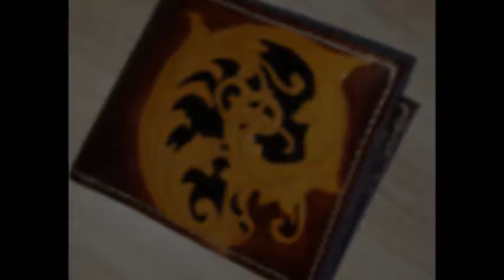HANDMADE LEATHER WALLETS